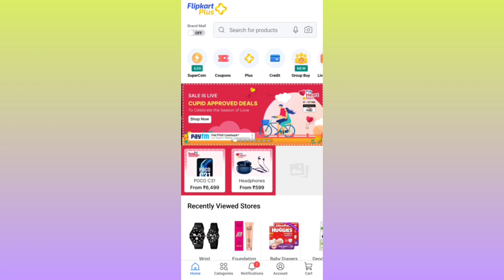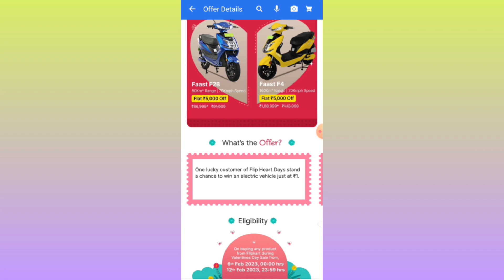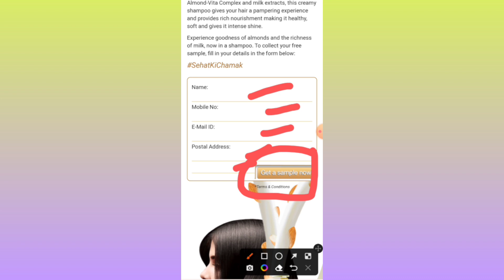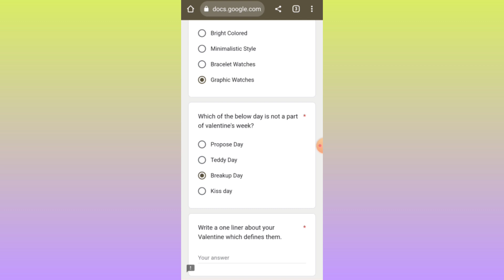Flipkart ₹1 Shopping Trick | ₹1 Smartwatch | Valentine sale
______[ Fllow Me ]_____________

[Amazon Store]

free skuti
free SmartWatchs
free shopping
free products
free product
aps tech guru
unboxing video
flipkart ₹0 loot
free earbuds